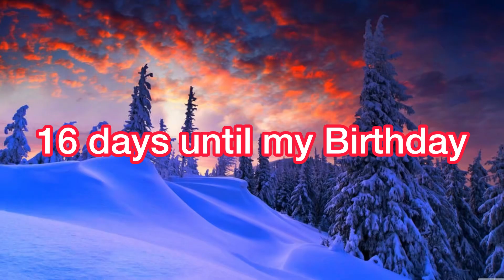16 days until my Birthday